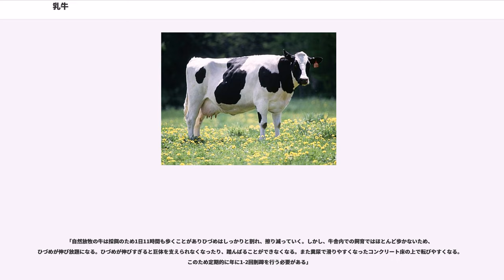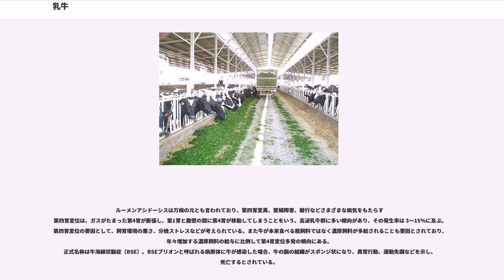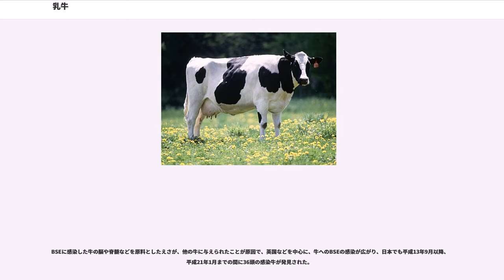乳牛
乳牛（にゅうぎゅう）あるいは乳用牛（にゅうようぎゅう）は、家畜化された牛のうち、特に乳の出る量が多くなるように品種改良された牛のこと。日本ではホルスタインがよく知られている。

「乳を出す種類の牛」が存在するわけではなく、乳牛が乳を出すのは、ほかの哺乳類同様出産後である。よって牛乳生産のために、計画的な人工授精と出産が人為的に繰り返される。

乳量の増加に特化した品種改変が行われてきた結果、1975年には一頭当たり4,464kgであった年間乳量は、2016年には8,526kgまでに増加した。このことは、生産性の向上とともに、後述する乳牛の職業病ともいえるさまざまな病気をもたらした。

牛乳を早く生産ラインにのせるために、子牛は産まれてすぐに母牛から離される。産まれた子牛が雌ならば乳牛として飼育されるが、雄の場合は、肉牛として飼育される。まれに子牛肉として飼育されることもある。

母牛から離された雌の子牛の多くは、つなぎ飼いか単頭飼いのストール（囲い）で飼育される。

出産後すぐは母牛から搾乳した乳（初乳）が人間の手で与えられるが、その後は母乳から代用乳（粉ミルク）への切り替えが行われる。1か月 - 1か月半後から徐々にやわらかい乾草や濃厚飼料（配合飼料）へ慣らしていく。

生後6か月以内に除角が行われる。日本の酪農においては85.5％で除角が実施されている。除角は痛みとストレスを与えるため、農林水産省の委託を受けて社団法人 畜産技術協会が策定した「アニマルウェルフェア(動物福祉）に対応した乳用牛の飼養管理指針」では「除角を行う際は、牛への過剰なストレスを防止し、可能な限り苦痛を生じさせない方法をとることとする。」とされている。また世界動物保健機関(OIE)の陸生動物衛生規約の動物福祉コード「動物福祉と乳用牛の生産システム」の章には「除角を行う時には麻酔と鎮静剤の使用を強く推奨する」と記載されている。しかし日本における乳用牛の除角では、85.1％で麻酔が使用されていない。

離乳からはじめて子牛を生むまでの期間を育成牛と呼ばれる。

生後14か月 - 16か月で初めての人工授精が行われる。妊娠後、約9か月で分娩する。牛舎内で飼育される牛は運動量が少ないため、自力で出産することが困難であり、人の介助が必要であることが多い。

出産後約300日間搾乳される。出産しなければ乳は出ないので、常に搾乳できる状態にしておくために、出産後2か月ほどで次の人工授精が実施される。
日本の搾乳牛の飼養方法は72.9％が繋ぎ飼いであり、72.5％が牛を放牧させていない。
乳牛は出産後約1年間乳を出し続けるが、次産後の搾乳に向けた乳腺組織の回復・母体の体力回復を目的として、次の出産前の約2か月間、搾乳を中止する乾乳が行われる。

乳の泌乳量は3-4回目の出産後がピークであり、その後徐々に泌乳量は減少し、繁殖力も下がっていき、最終的に屠殺される。乳量が下がったり繁殖ができなくなるなどして屠殺された乳牛のことを「乳廃牛」という。乳廃牛は食肉に利用されるほか、肥料や革製品などにも利用される。

近年、日本の乳牛の平均除籍（乳牛としての供用が終了すること）産次数は3.4産程度に低下している。除籍後は別の農家に売られて肉質を上げるために「飼い直し」されることもあるが、多くの場合は乳廃牛として淘汰（屠殺）される。

牛の寿命は自然界では20年ほどだが、乳牛として畜産利用される場合は5-6年と短い。

ひづめを削ること。日本の乳牛の96%で削蹄が行われている。

「自然放牧の牛は採餌のため1日11時間も歩くことがありひづめはしっかりと割れ、擦り減っていく。しかし、牛舎内での飼育ではほとんど歩かないため、ひづめが伸び放題になる。ひづめが伸びすぎると巨体を支えられなくなったり、踏んばることができなくなる。また糞尿で滑りやすくなったコンクリート床の上で転びやすくなる。このため定期的に年に1-2回削蹄を行う必要がある」

肢の痛みで歩くことが困難になること。跛行はアニマルウェルフェアの指標とされており、その苦痛の高さから、イギリスでは一般消費者やアニマルウェルフェアの運動の中で、乳牛の蹄病による跛行を重大な虐待と捉え、非難の対象となっている。世界動物保健機関(OIE)の陸生動物衛生規約の動物福祉コード「動物福祉と乳用牛の生産システム」の章では跛行のスコアリングが推奨されている。

日本削蹄協会の調査によると乳牛の35％になんらかの蹄病の症状がみられるという。
蹄を痛める要因として、コンクリート床での...